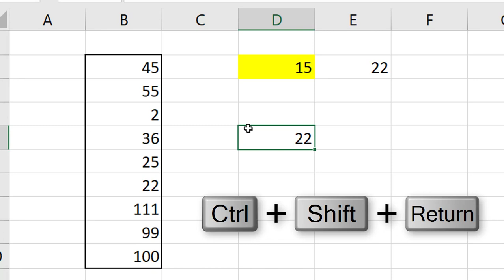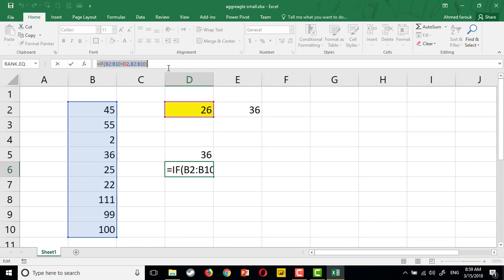حالة عملية : القيمة التالية الاكبر - أكسيل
كيف ايجاد الرقم التالي لرقم البحث في نطاق خلايا